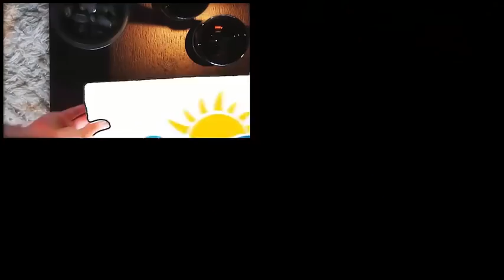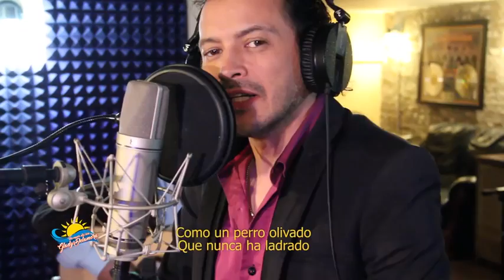NUESTRO QUERIDO JANO FUENTES DESCANSE EN PAZ